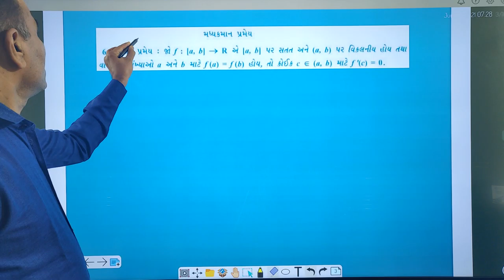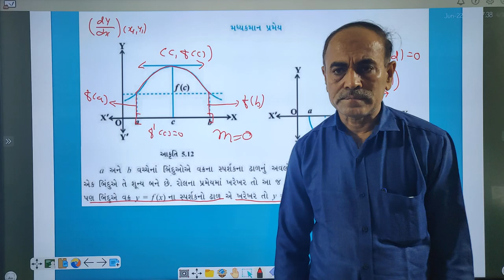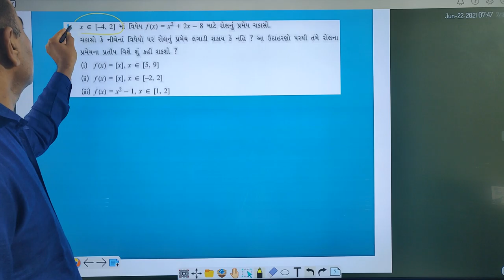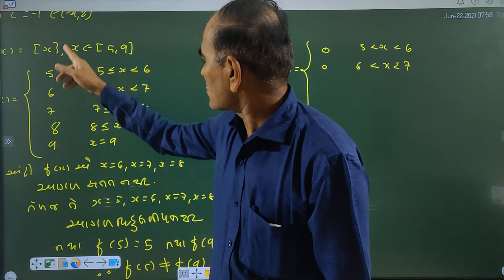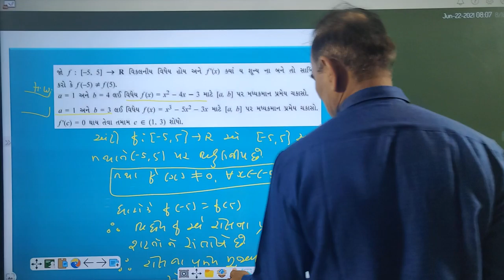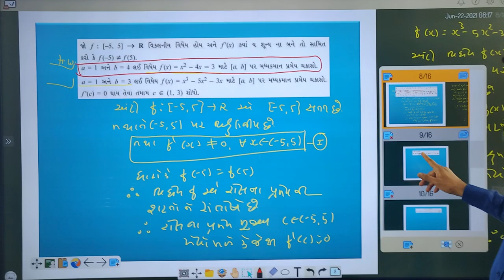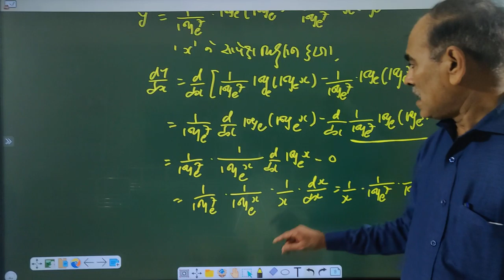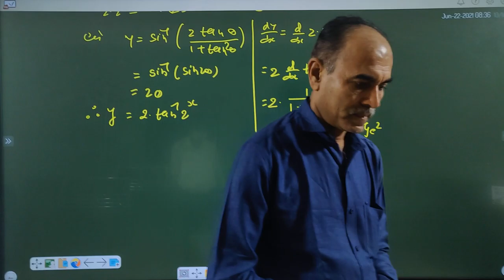std12 ch5lec9guj med